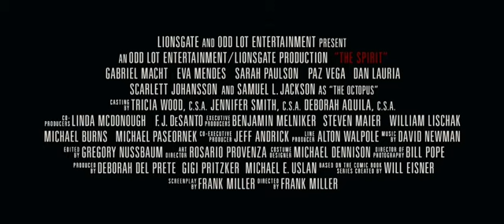The Spirit - Theatrical Trailer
*Directed by Frank Miller
*Starring: Gabriel Macht, Samuel L. Jackson, Scarlett Johansson, Eva Mendes, Jamie King, Paz Vega
*Based on the Will Eisner's graphic novel